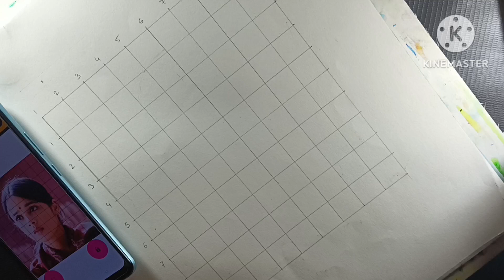Portrait 🥰 || Actress||Phool Kumari in Laapataa Ledies..Part 1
‎@NitanshiGoelActress  Portrait 🥰.. Phool Kumari in Laapataa Ledies..Part 1

🔹 This topic included:-
Nitanshi Goel Portrait.
Nitanshi Goel Sketch.
Nitanshi Goel Face Drawing.
Nitanshi Goel Painting.
Nitanshi Goel Art.
Phool Kumari.
Laapataa Ledies Movie Actress.
Nitanshi Goel.
How to Draw Nitanshi Goel Portrait.
Sajni Song.
Sajni Song Actress.
Sajni Song Actress Name.
Sajni Song Actress Drawing.